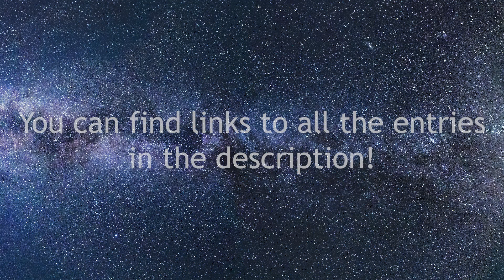all MOC CONTEST Entries so far | Greg the Gungan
FLICKR:
Tortuga
by Brickuser24

Still time to enter until the 5th of Febuary 2021!

I am very excited to see your creations!
Have a fun time building and
GOOD LUCK!